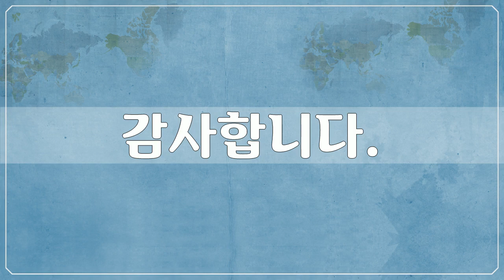유럽, Europe, 노르웨이 4, Norway - 110개 노르웨이 사진들 by 신미식, 공유마당, CC BY